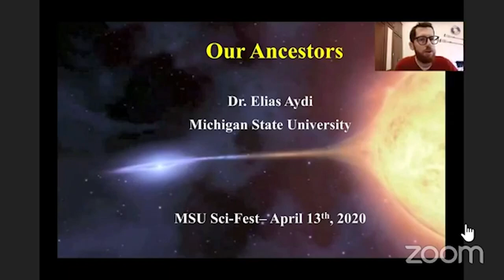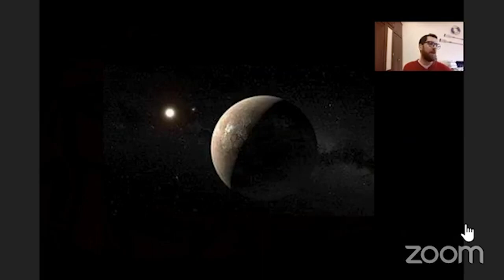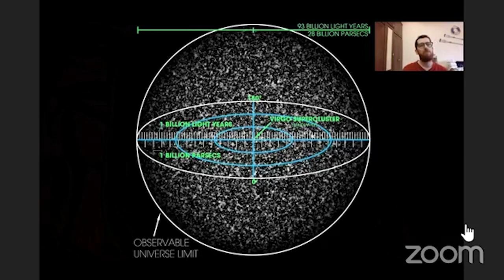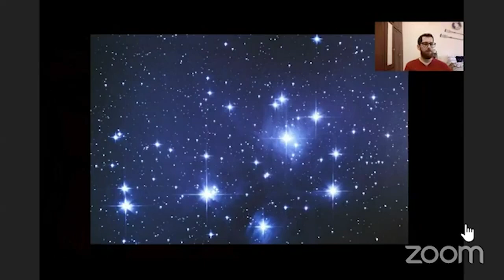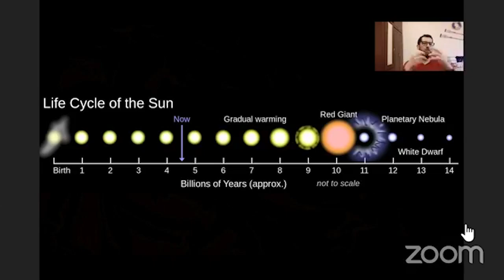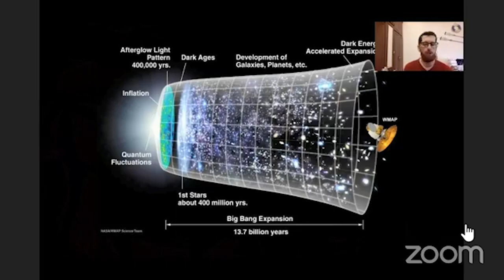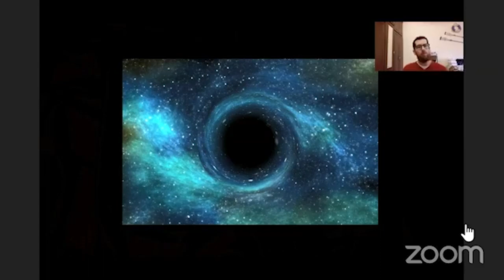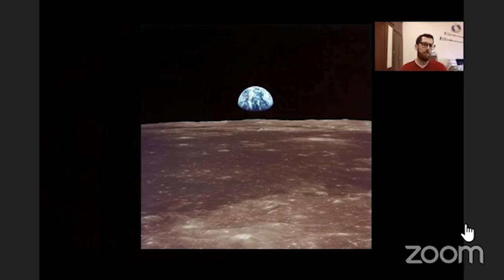Our Ancestors: The Evolution of Stars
Evolutionary biology has already settled the debate that humans descend from the great apes (hominids) family. In addition, the discovery of DNA has made it difficult to doubt that all living organisms on Earth share a common ancestor. This is the story you hear from an evolutionary biologist. As much as this is true, as an astronomer I have a different version of the story and if you ask me who or what are our ancestors, my answer would be, "stellar explosions"! Join in on a cosmic trip going back in time to gaze up upon our evolutionary process, learn about stellar explosions, and meet our ancestors!
Presented by Dr. Elias Aydi of MSU Department of Physics and Astronomy